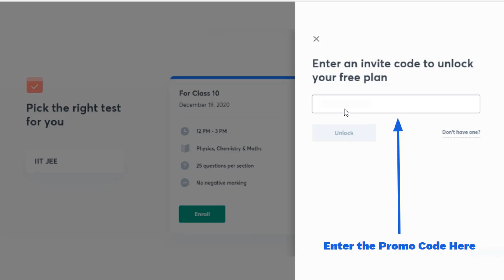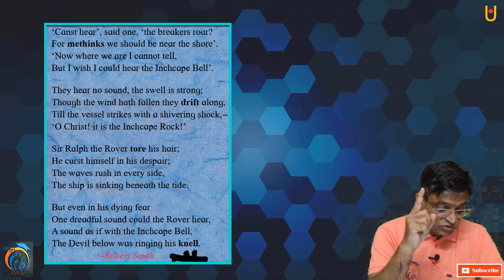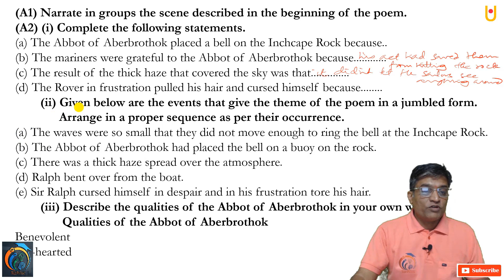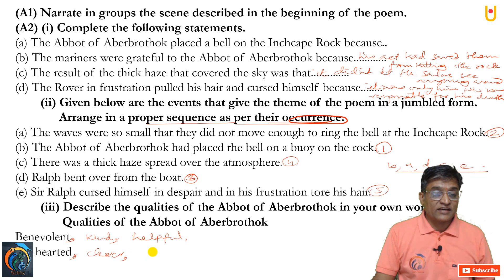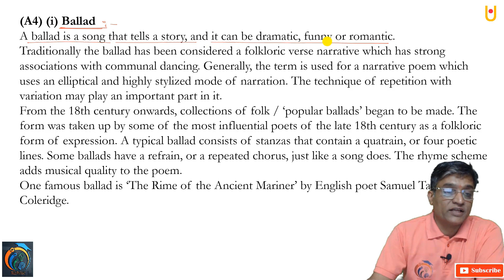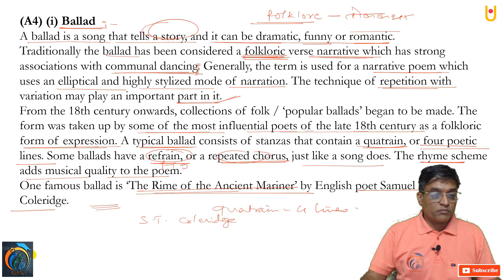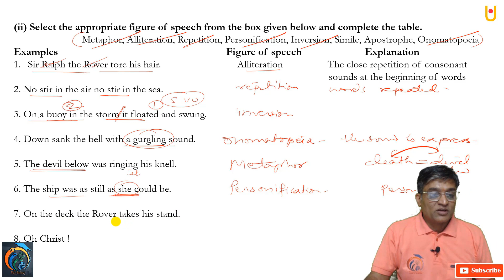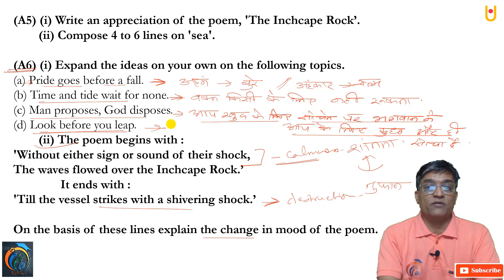The Inchcape Rock Class 12th English Part 2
Hello Friends
The Inchcape Rock Class 12th English Part 2 | Maharashtra Board Class 12th English New Syllabus 2020-21 | In this video, you will learn about the remaining part of The Inchcape Rock. Also, we will solve Questions based on Unit 2.3 Class 10th English The Inchcape Rock | So, friends watch our previous videos to learn the full concept.

Unacademy brings to you Unacademy RACE (Rank Accelerator Competitive Exam), Unacademy's FREE online scholarship test going to be held on 10th Jan !! Take the online test prepared in line with the exam pattern and get a detailed performance analysis. Curated by India's Top Notch Educators.